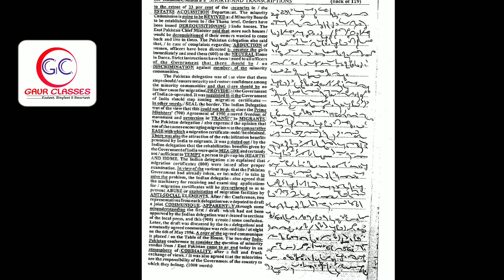#119 Back | 70 wpm English shorthand dictation | shorthand dictation 70 wpm in english | Achal Gaur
‼️ Outlines & Phrases ‼️